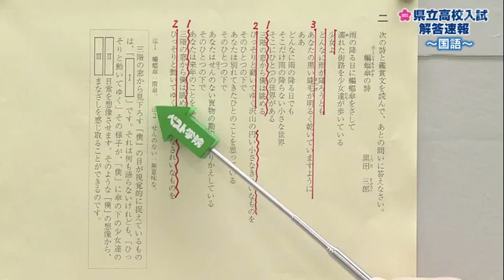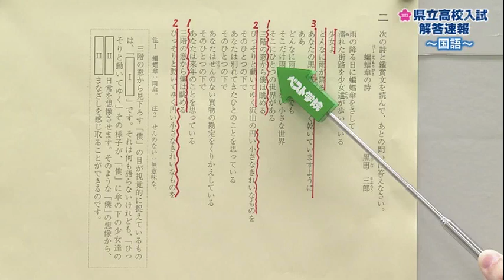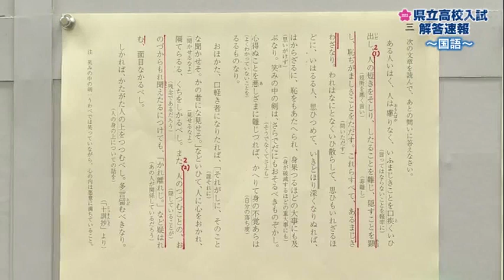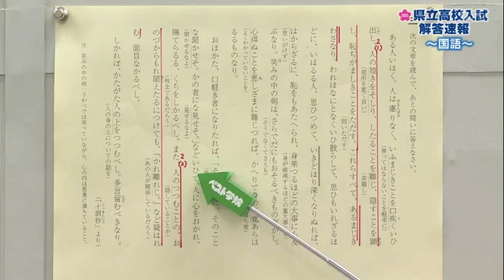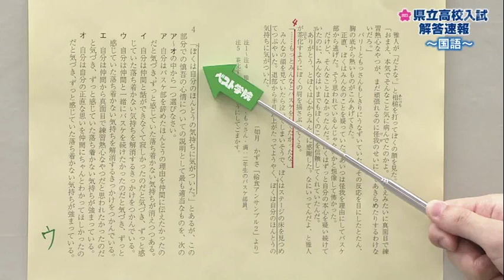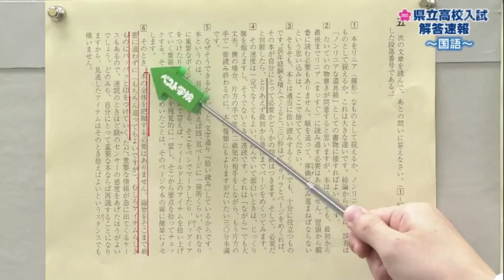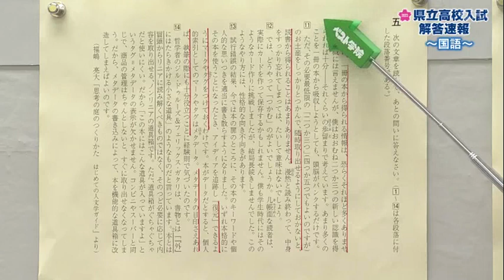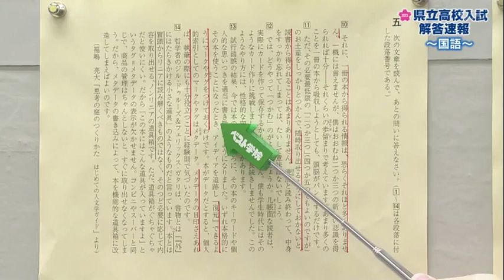【国語】2023県立高校入試解答速報